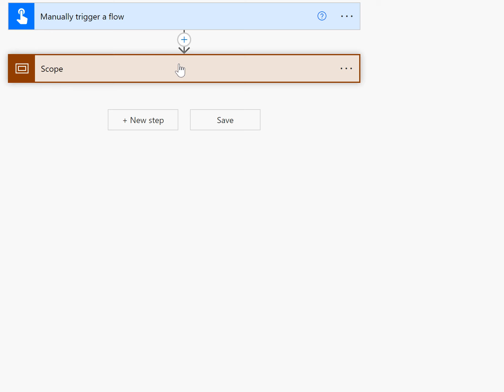PowerPlatformTip - 'Components in PowerAutomate - Copy&Paste'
Everyone talks about Code Components - here's my tip for PowerAutomate. Use a scope, put all the things in it and 'Copy to my clipboard'. Save it where you want and when you need it just 'CTRL+C' & 'CTRL+V' (in 'My Clipboard')